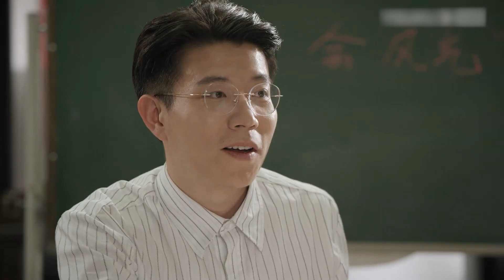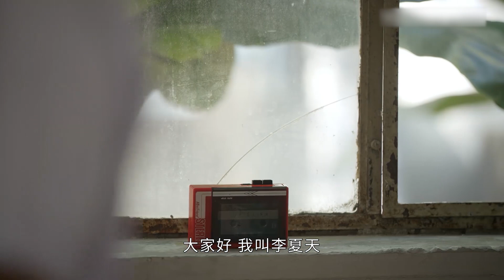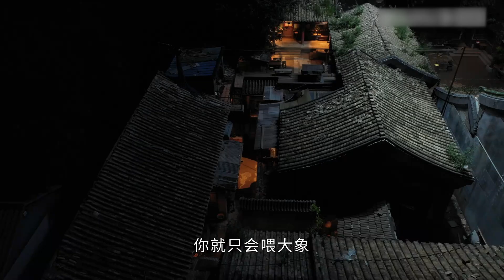2023最新电视剧【胡同里的爱情 EP23】青梅竹马胡同里长大，终成眷属幸福生活！| Beijing Love | 李晨 王晓晨（爱情/年代）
剧名：胡同里的爱情